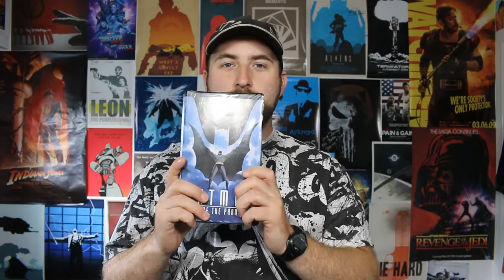Batman Mask of the Phantasm Movie Review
With the newly released Bluray I finally am reviewing my all time favorite DCAU movie, The Mask of the Phantasm!